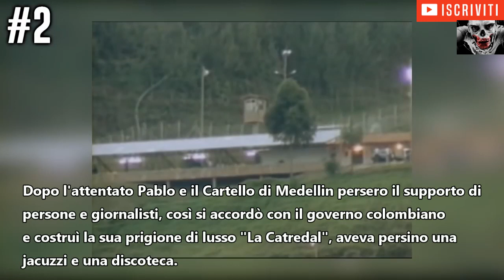5 CURIOSITÀ SU PABLO ESCOBAR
Pablo Escobar è stato uno dei principali boss della droga negl'anni 80', ha costruito il suo impero della droga trafficando cocaina dal Sud America agli Stati Uniti, in questo video vedrete 5 curiosità sulla vita di Pablo Escobar, se vi piace iscrivetevi al canale (premete sulla campanella per ricevere le notifiche dei nuovi video), lasciate un bel like e condividete.